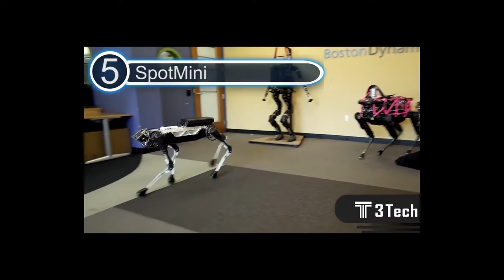Cara a Cara Ep 10 Seg 3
Cara a Cara Ep 10 Seg 3. Dr. Armando Tauro cierra su comentario sobre la automatización, los robots y el futuro del trabajo y los trabajadores con un video proveniente de 3Tech que habla de los robots más avanzados del mundo.